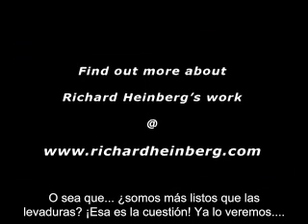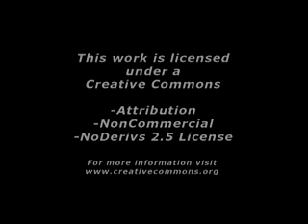Definiciones y reflexiones de Richard Heinberg 2/2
El profesor y escritor Richard Heinberg habla sobre los enormes cambios que debemos emprender en nuestra producción de comida y distribución de la población para evitar una mortalidad masiva durante el descenso energético que se avecina. Al final de este clip, Heinberg visualiza lo aberrante de nuestro comportamiento con los combustibles fósiles mediante la metáfora de las levaduras que producen el vino.

Cabe señalar que la Administración americana ya pronosticaba hace más de tres décadas la llegada del cénit del petróleo para la primera década del siglo XXI

Existen numerosos recursos en la red para aprender sobre el cénit del petróleo y la crisis energética que se avecina en español, por ejemplo páginas como o documentales como